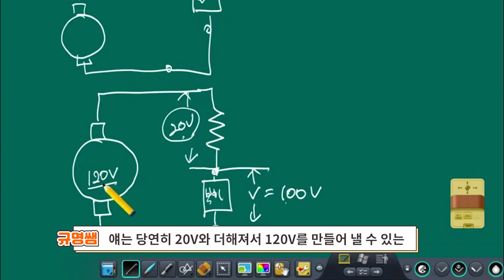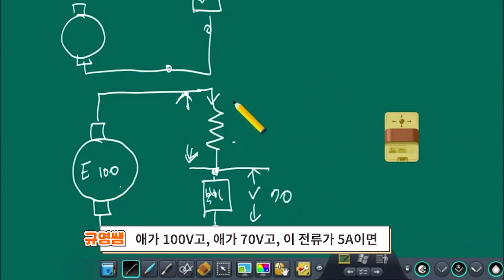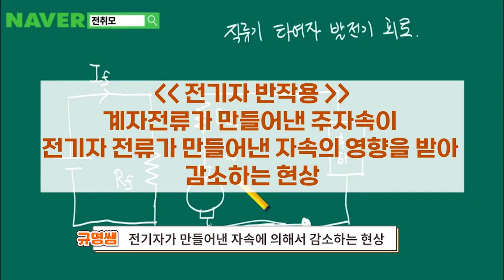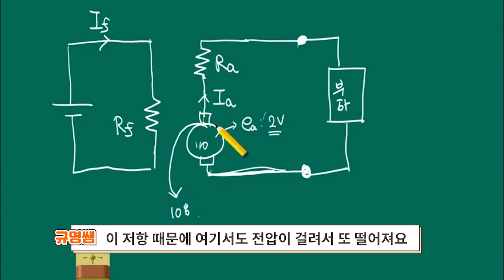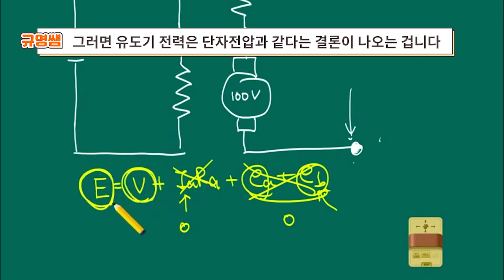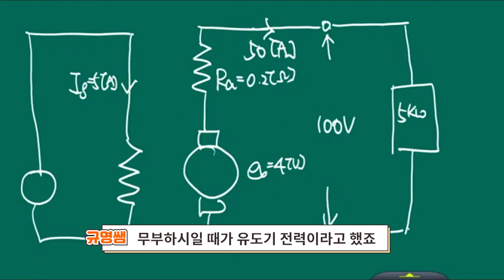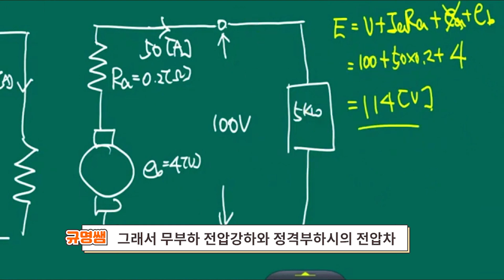[전기기사/전기산업기사] 기본 회로이론으로 타여자 회로 해석하기